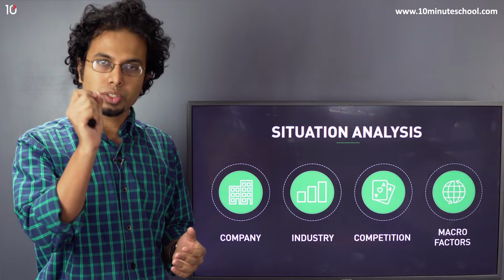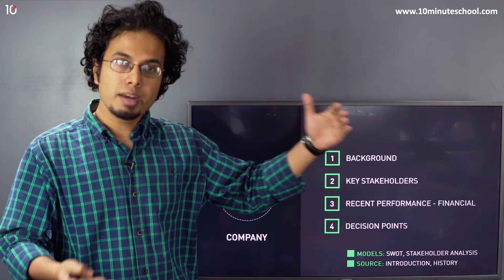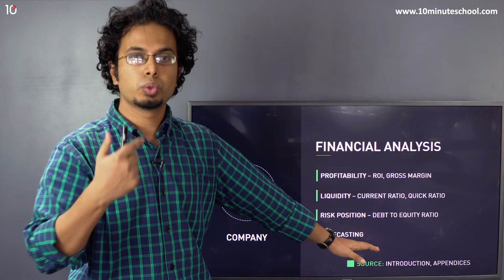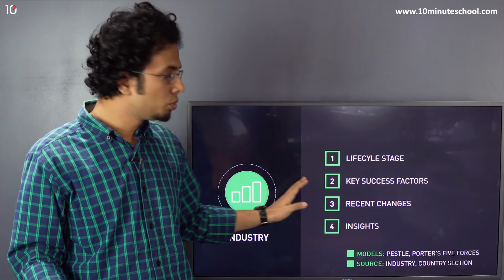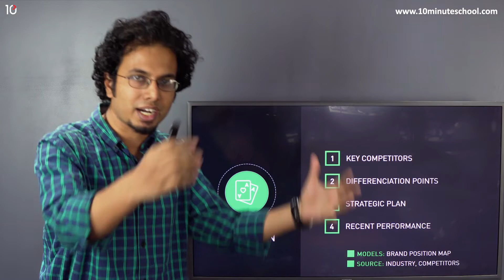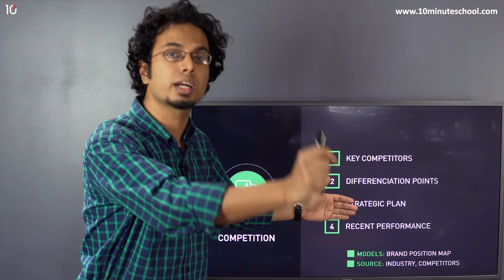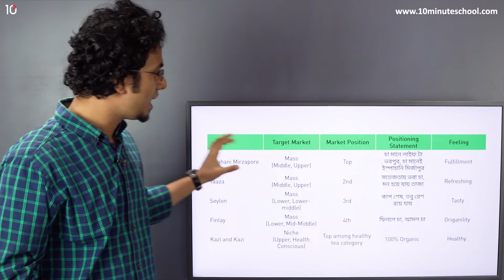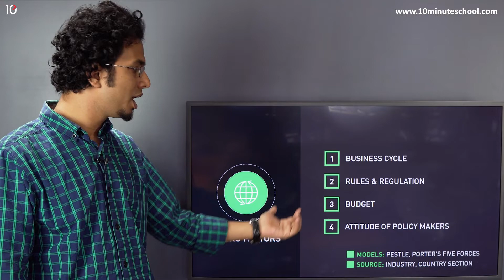Situation Analysis in Case Solving | Tanzir Islam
Case solving | Situation Analysis | Case Study | Cold Case

বিজনেস কেস সলভিং স্কিল অর্জন করা যেকোনো সেক্টরে একটি খুবই গুরুত্বপূর্ণ স্কিল, যদি আপনি একজন বিজনেস স্টুডেন্ট হয়ে থাকেন। বিজনেস কম্পিটিশন হোক কিংবা কর্পোরেট জব, যেকোনো জায়গায় এই স্কিলটি আপনাকে রাখবে অনেক এগিয়ে।

Instructor Name: Tanzir Islam, Institute of Business Administration, University of Dhaka

00:00 Situation Analysis
01:18 Company
03:00 Financial Analysis
05:50 Industry
08:57 Competition
10:36 Competitor Analysis
12:25 Macro Factors